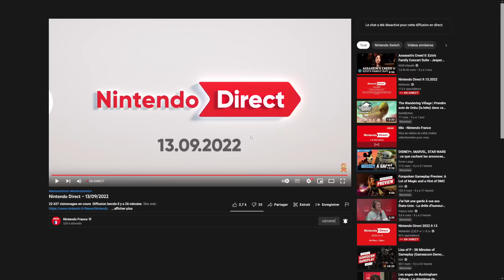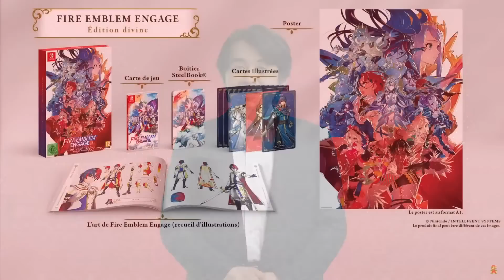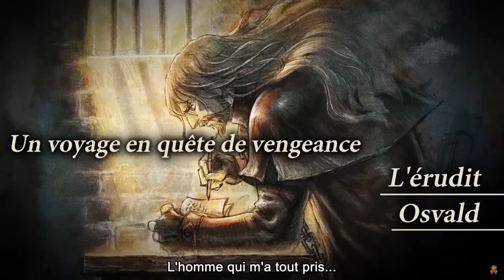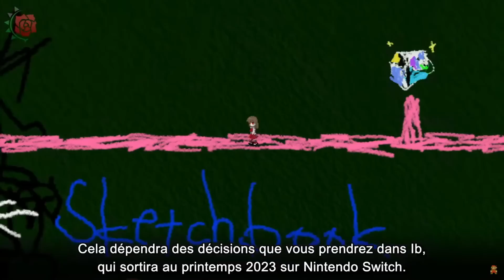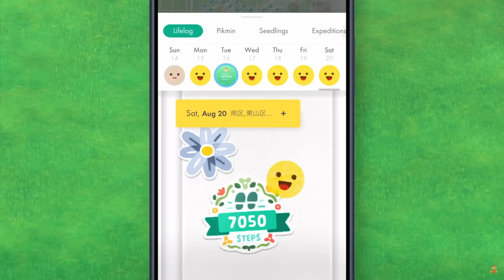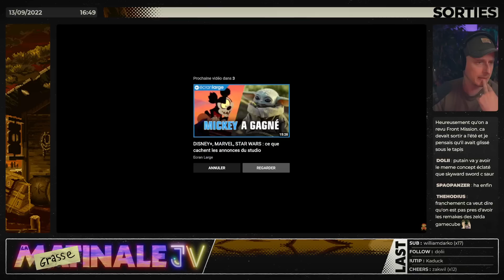NINTENDO DIRECT 09/22 : on goûte aux Larmes du Royaume (ft. Oscar Lemaire)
Oscar Lemaire me fait l'amitié de sa présence pour commenter à deux les annonces du Nintendo Direct du 13 septembre 2022, avec des surprises, des RPG, du Square Enix en pagaille, et un certain monde ouvert capable de casser interne.

00:00 Nintendo Direct 09/22
45:58 Débrief' Nintendo Direct 09/22